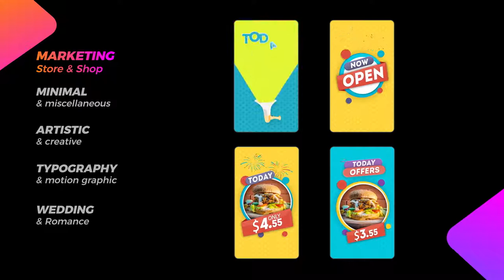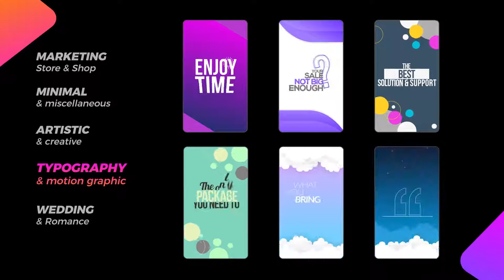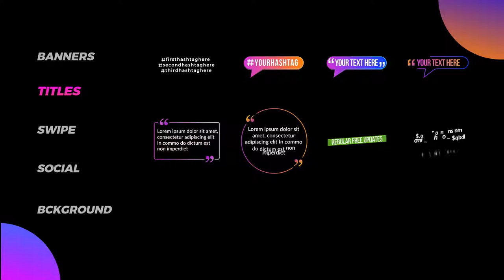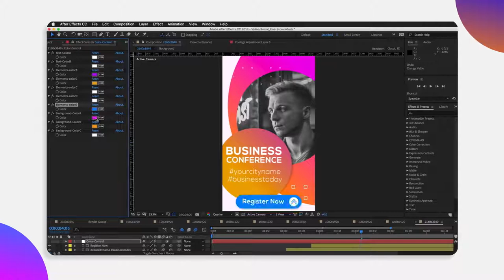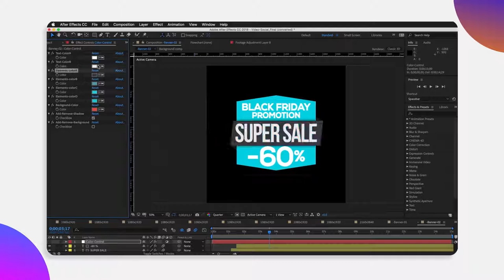Instagram Stories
Feature:

• Color control
• No plugins required
• Fast render
• 100% After Effects
• After Effects CC 2014 and above